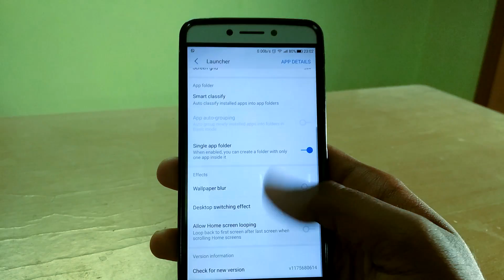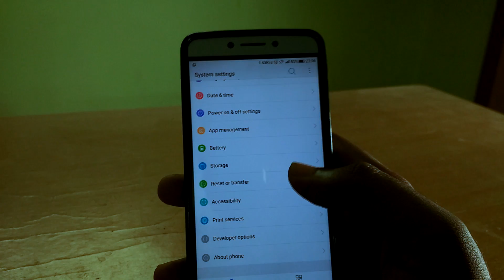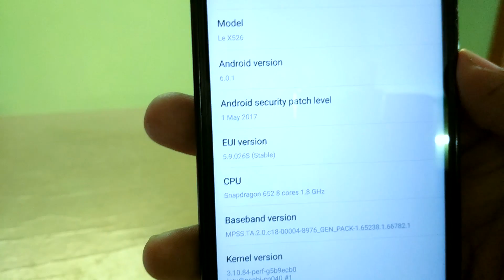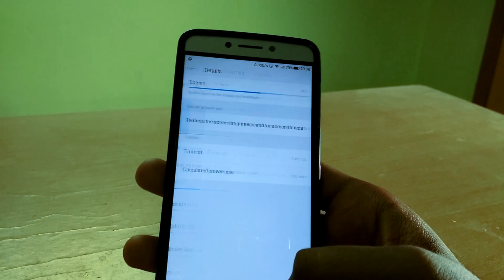LeEco Le2/Le s3 EUI 5.9.26S feature focus.